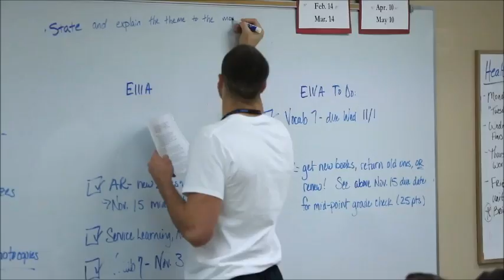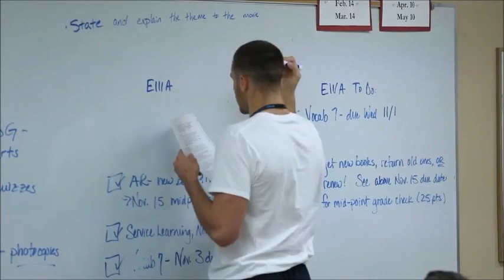Jake Wieneke - South Dakota State Highlights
South Dakota State Career Highlights